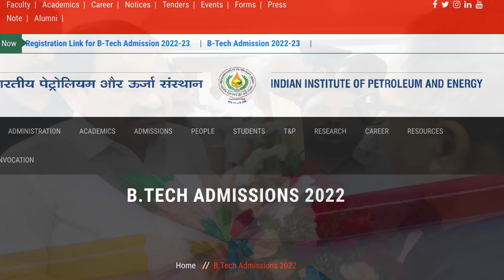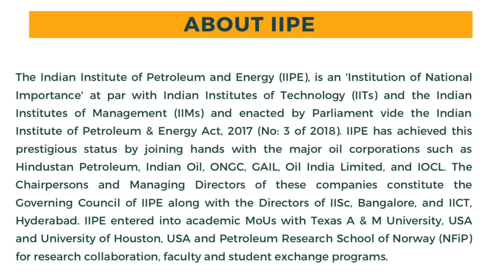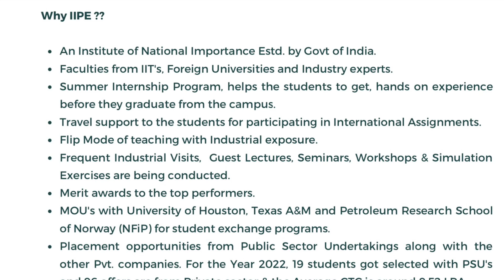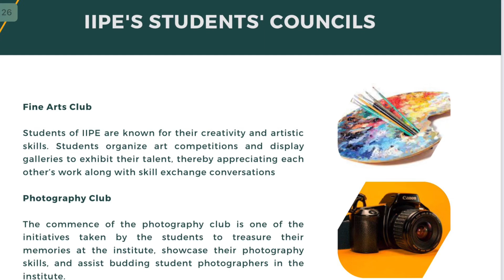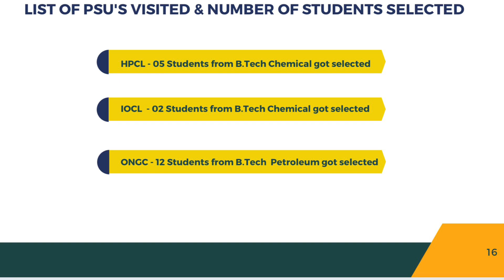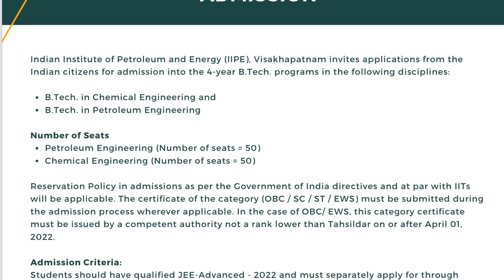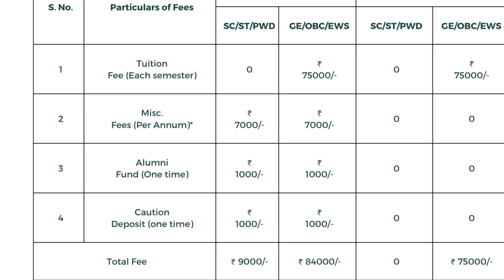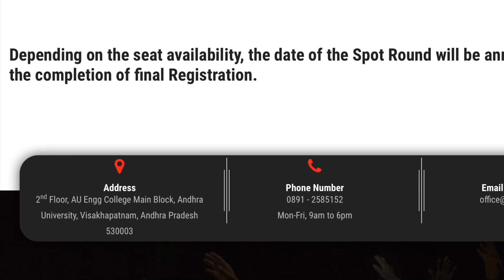❤️IIPE -INDIAN INSTITUTE OF PETROLEUM AND ENERGY ADMISSION 2022-23❤️IIPE VISAKHAPATNAM ADMISSION ‘22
In this video we are going to know the admission process of IIPE - INDIAN INSTITUTE OF PETROLEUM AND EVERGY.

Jee
Jee advanced
BITSAT
VITEEE
IIIT HYDERABAD
IIIT
IISER
IIT
NIT
IISC BANGALORE
JOSAA
CSAB
Jac Delhi
Jee Results
NIT Placements
IIT Placements,
Highest package
Best colleges